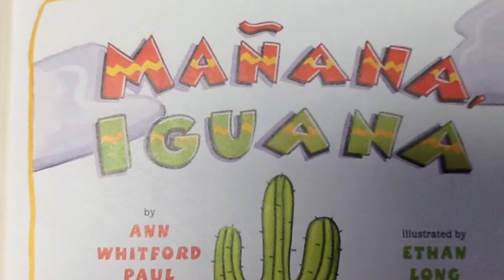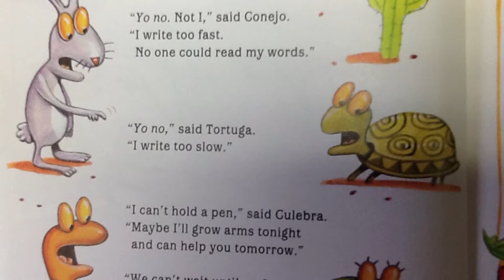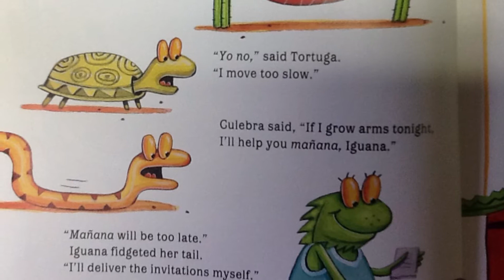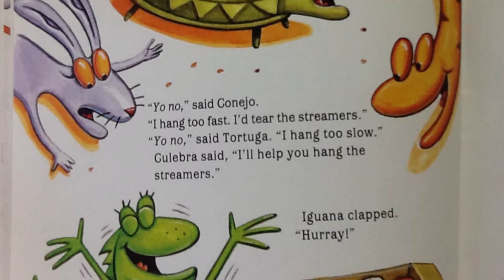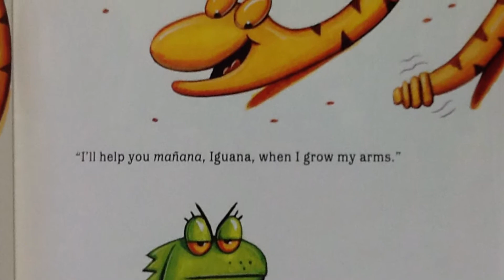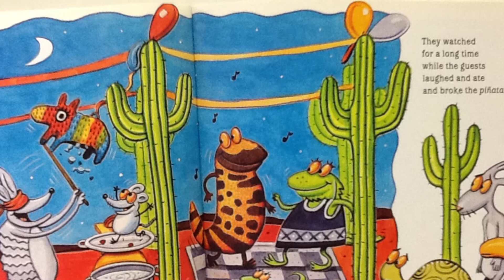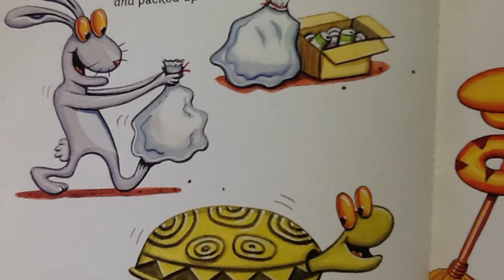Mrs. Spence Reads